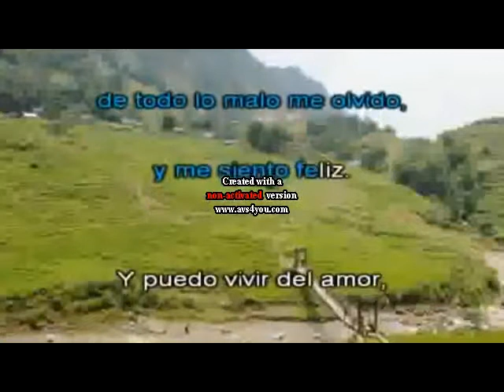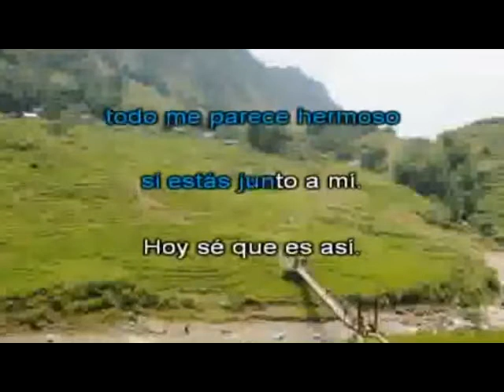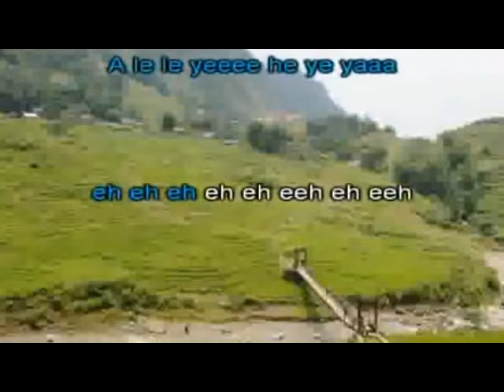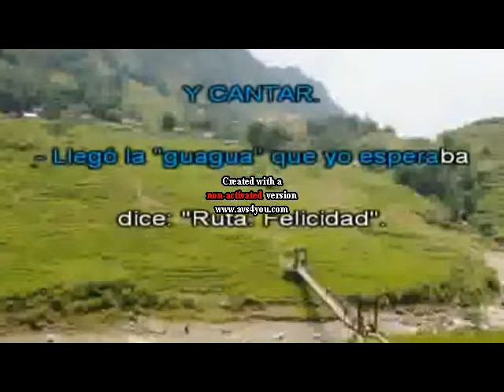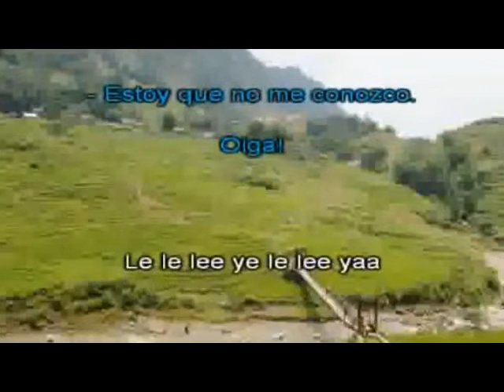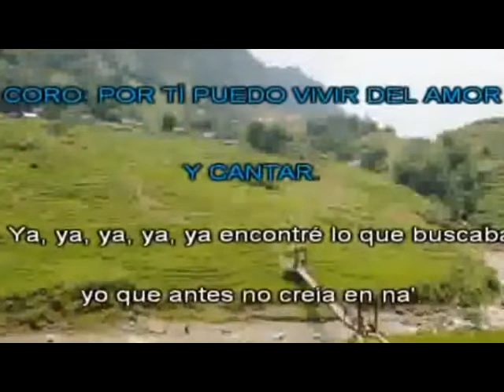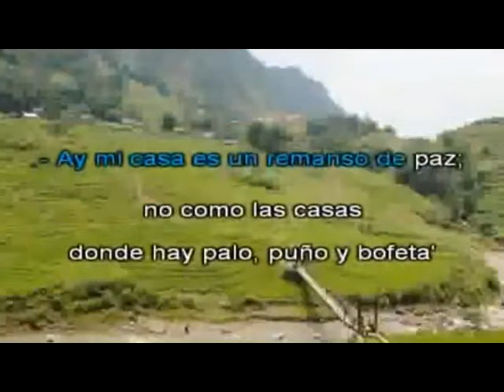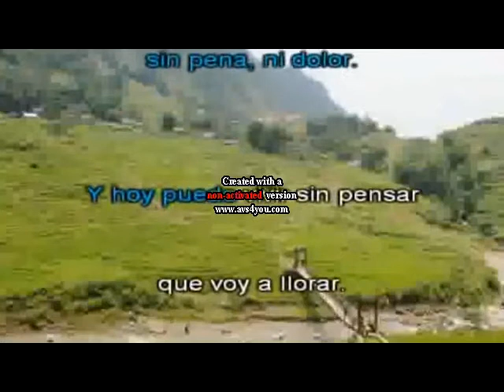Yo puedo vivir del amor